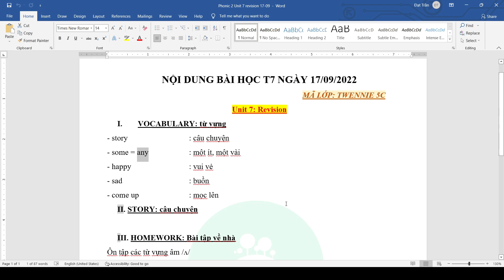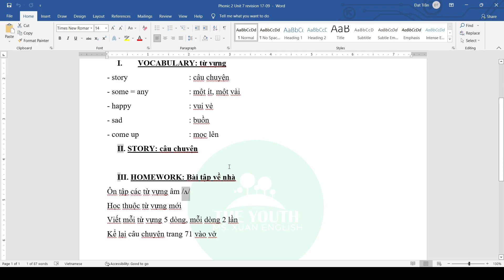Tweenie 5C 17-09